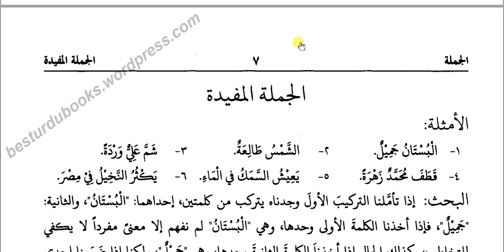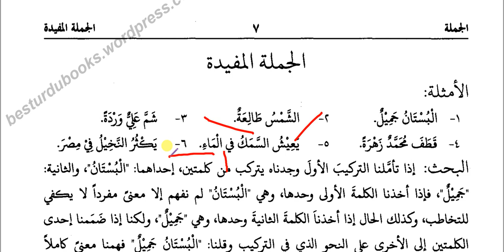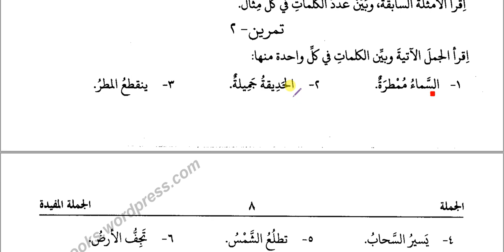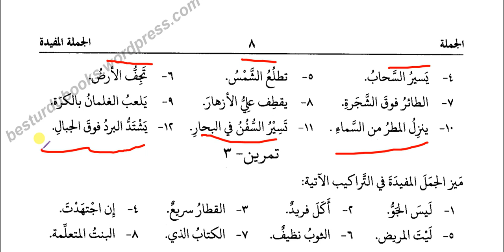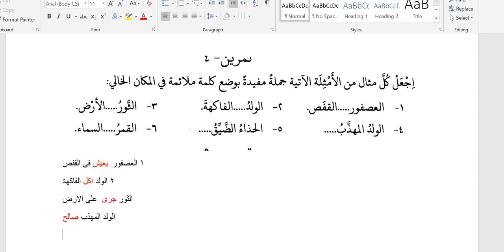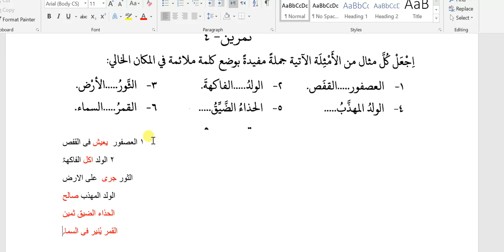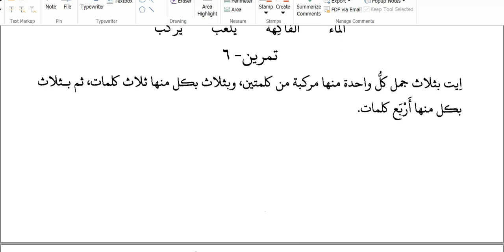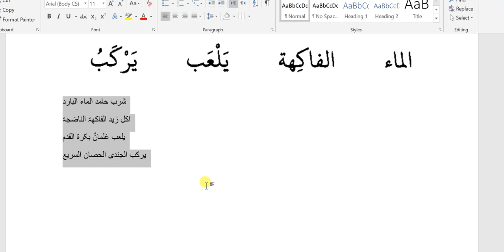#1 النحو الواضح Solution Alim course in three Join Us Now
Our Offered Course

Alim Course
Hifz Course
Deeniyat Course
Arabic Language
Tafseer Course

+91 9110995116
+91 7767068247